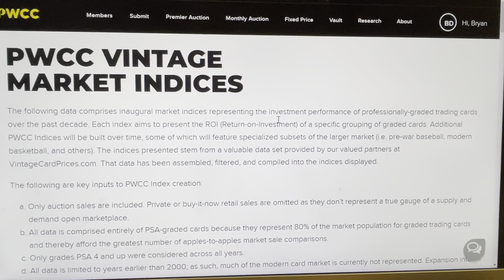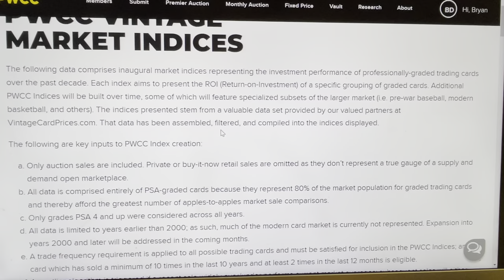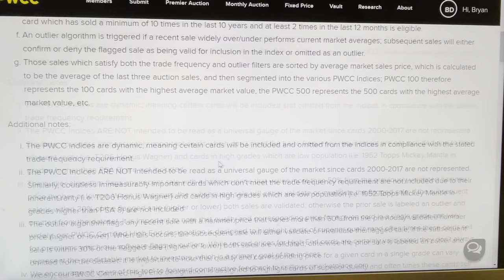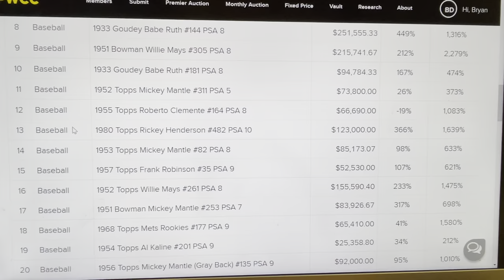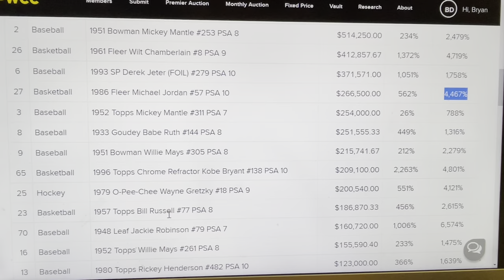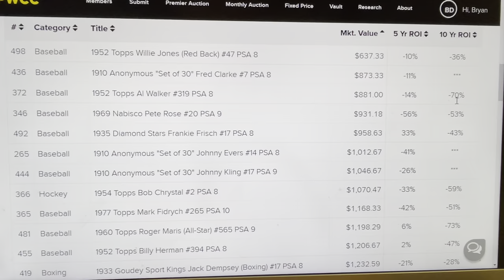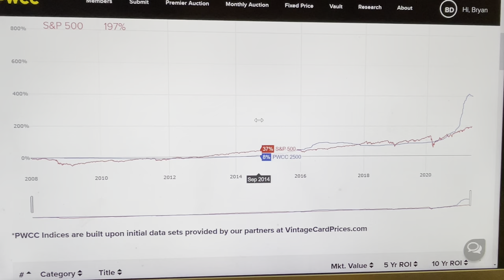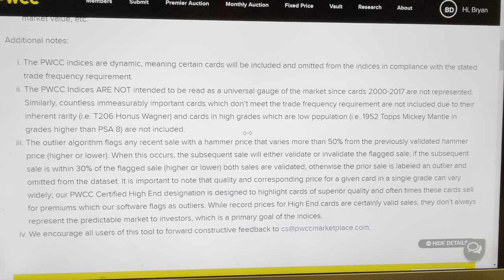PWCC Sports Card 100 Index - What is it and what can we learn from it???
This video takes a look at the PWCC 100 Index, 500 Index and 2500 Index to determine what Sports Cards are included in those Indices, what they tell us about the past and how we can take this knowledge and look into the future of sports cards.

Cajun cardboard is a YouTube channel focused on BOTH basketball card collecting and basketball card investing.

Every Monday 5 pm a new Episode of Basketball Card Battles will release on this Youtube channel – two investment options of equal value are presented to the viewer with data supporting the pros and cons of each option, inviting feedback and commentary from the viewer to DECIDE and support their decision in the comments.

Every Friday 5 pm a new Episode of Explore the Card will release on this Youtube channel - a highly detailed investigation into certain Michael Jordan inserts and parallel cards from the 1980s and the 1990s.

All of the slabbed cards I own that you see in these videos are in my PWCC Vault in Tigard, Oregon. I chose to store the cards there to lower costs, insure them, protect them and eliminate the concern of damage resulting from fire, flood, humidity or theft.